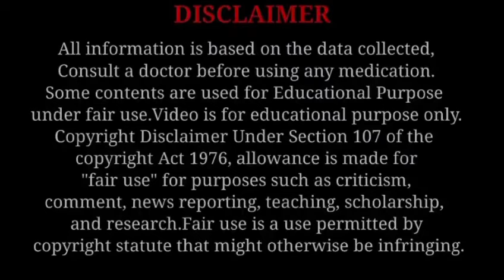Period Jaldi aane ki Tablet | पीरियड जल्दी लाने की मेडिसिन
Today Topic: Period Jaldi aane ki Tablet | पीरियड जल्दी लाने की मेडिसिन |

आज की वीडियो में बताया गया है कि पीरियड लाने की बेस्ट मेडिसिन कौन सी होती है और रुके हुए पीरियड को जल्द से जल्द कैसे लाये इस वीडियो में विस्तार से बताया गया है!

Topic Covered in this Video:
How to get Period Immediately
Period jaldi laane ke upaay
Period jaldi laane ki Medicine
Period na aaye to kiya kare
Period laane ka tarika
Jaldi Period laane ke liye kiya kare
Period jaldi laane ki Dawai

my Another Channel Link's:

"Hema mahara Official"